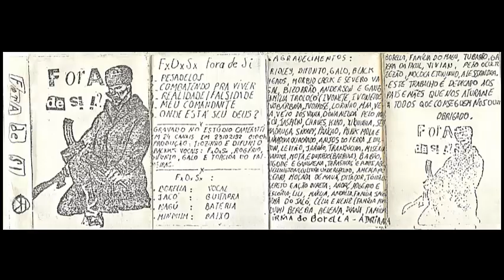FDS - Fora de si [k7 demo - 1992]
São Bernardo do Campo - São Paulo

00:00 - 01 - Pesadelos
02:20 - 02 - Combatendo pra viver
03:34 - 03 -  Realidade/Falsidade
05:07 - 04 - Meu comandante
07:42 - 05. Onde está seu deus?

Baixe a demo: